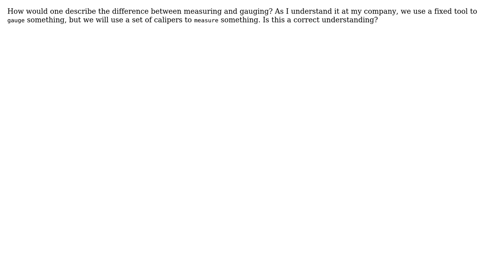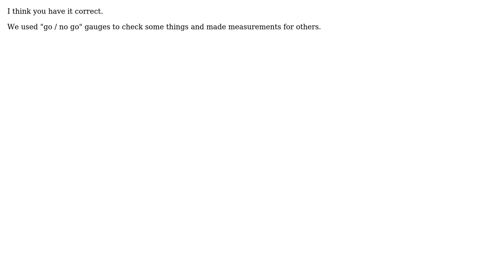Engineering: Measuring vs gauging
With thanks & praise to God, and with thanks to the many people who have made this project possible! | Content (except music & images) licensed under CC BY-SA | Music | Images & others | With thanks to user Solar Mike user Daniel L. VanDenBosch and the Stack Exchange Network Trademarks are property of their respective owners. You are responsible for your own actions.